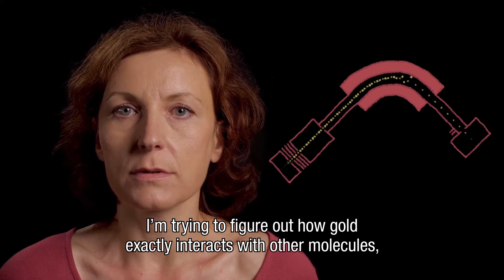Periodic table of elements - Gold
Prof. Jana Roithová (Radboud University) tells about the element Gold. She researches how gold interacts with other molecules, using a method called mass spectrometry.